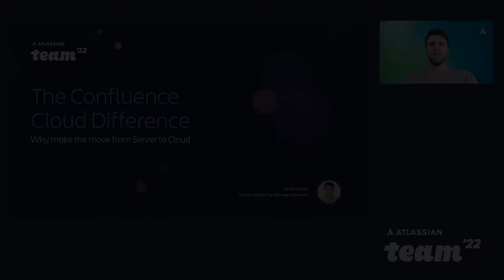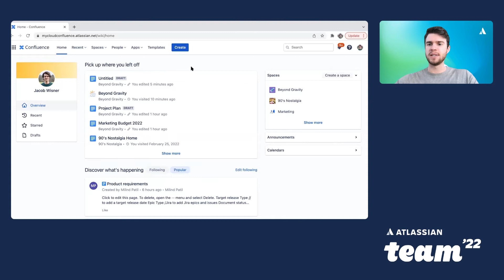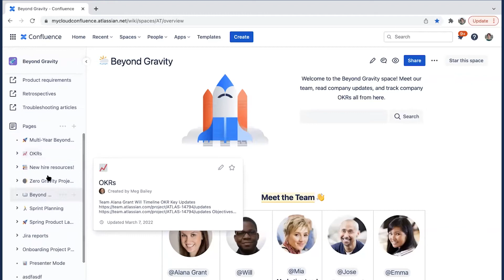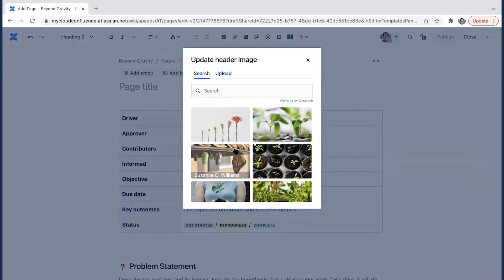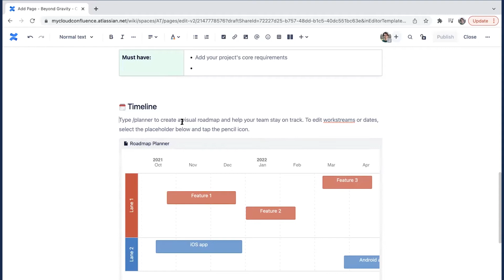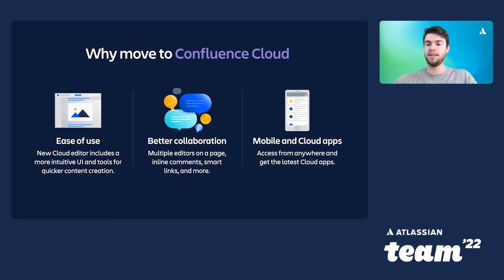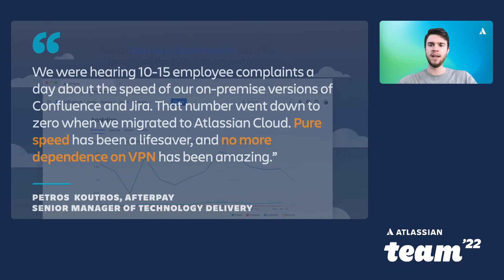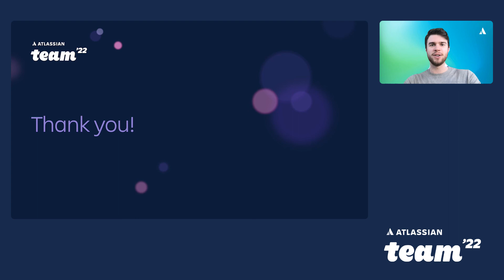The Confluence Cloud difference: why go to Cloud? | Team '22 | Atlassian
The lion's share of Atlassian R&D over the years has been in its Cloud products. The Confluence Cloud you knew years ago isn't the same as Confluence Cloud today. Customers who use Confluence Server can't take advantage of all the new features that Cloud can offer, including the easy-to-use UI, collaboration features, and more. Take a deep dive into the differences between Confluence Server and Cloud and why customers are making the switch to Cloud.

Session speaker:
Jacob Wisner, Product Marketing Manager - Migrations, Atlassian